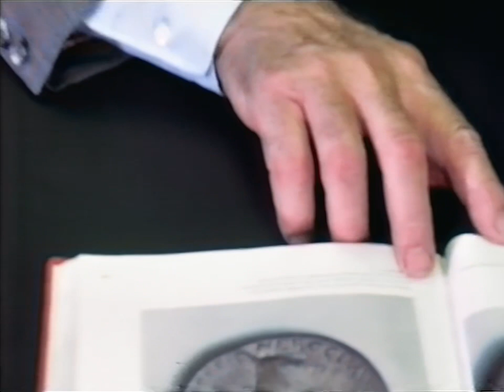“Photo Finish” opening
Teaser, opening credits and scene for "Photo Finish" - live stream tomorrow on Facebook and YouTube